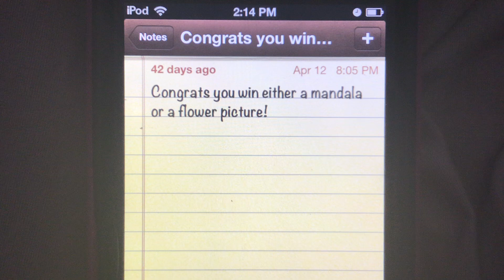Congrats @CyDoesEverything! You win either a mandala or a flower picture!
I would like to thank @CyDoesEverything for getting the question right on community post trivia! Comment your real name, house number, address, postal code and if you want either a mandala or a flower picture mailed to you to help my dad raise money for my show Sarima, Queen of The Jungle to get merchandise!